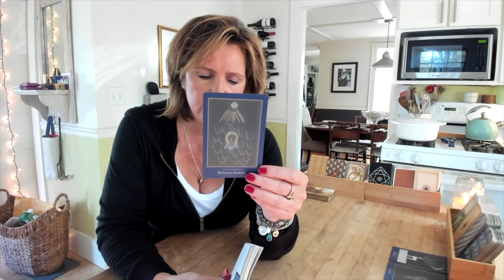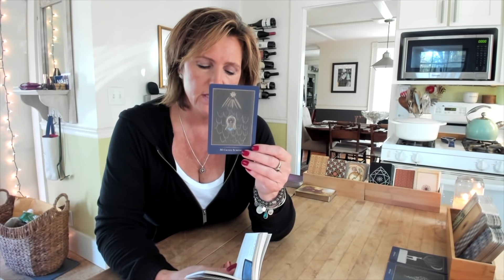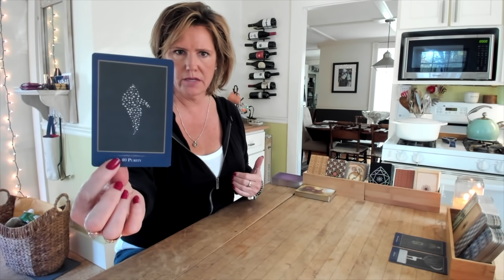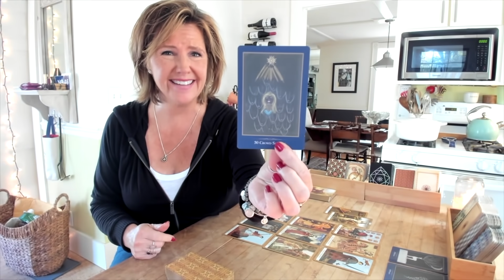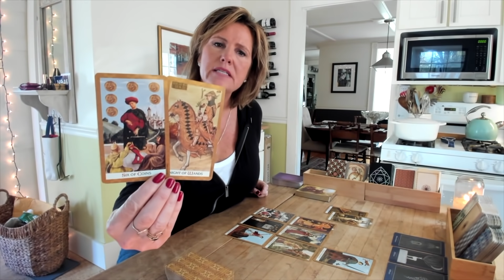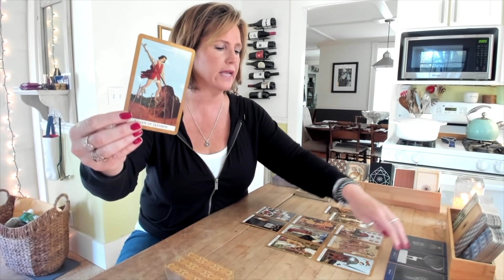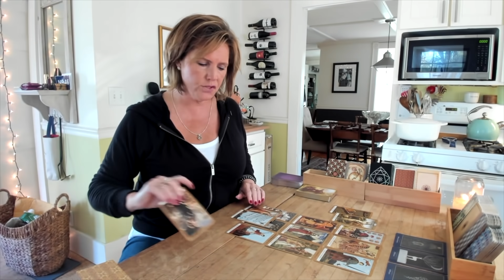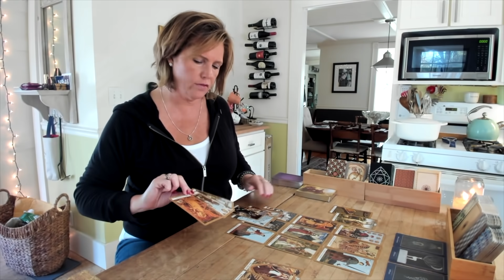CANCER PISCES SCORPIO Clarity brings Confidence Who's the Libra?? WATER Sign Oct 15-16